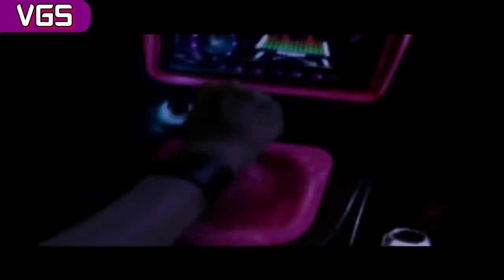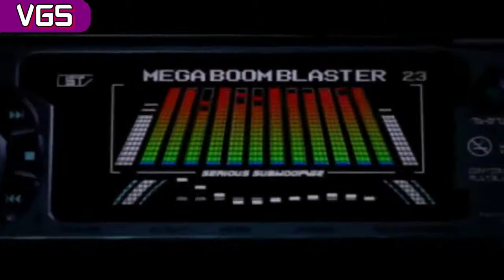Racing Games Music Mix | Videogame Soundtracks [VGS]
A new special edition of Videogames Soundtrack has arrived and this time will be of racing games! (Uma nova edição do Trilhas Sonoras de Games chegou e dessa vez será de jogos de corrida)

Here you will drive trough classics and even new racing games in this VGS, only the best will be here in this selection of 30 songs (Aqui você irá dirigir através de clássicos e até jogos de corrida modernos nesse VGS, apenas os melhores estão aqui com uma seleçao de 30 músicas!)

Classic like Gran Turismo, Ridge Racer Type 4, Mario Kart Double Dash, F-Zero GX, Re-Volt, SEGA Rally and even Diddy Kong Racing will be here! (Clássicos como... e até Diddy Kong Racing estarão aqui!)

Let's not forget the modern ones that will be here like Forza Motorsport, Forza Horizon and Project CARS! (Não vamos esquecer dos modernos que estarão aqui como...)

Tracklist:
1. Gran Turismo 5 Prologue - SURV1V3: 0:00
2. Colin McRae Rally 3 - Main Theme: 4:00
3. WipEout 3 - Feisar: 8:38
4. OutRun 2 - Splash Wave: 12:44
5. Team Sonic Racing - Lost Palace (Lap Music): 18:38
6. Diddy Kong Racing - Ancient Lake: 22:10
7. Re-Volt - Frontend: 24:49
8. Need for Speed: High Stakes - Callista: 30:13
9. Driveclub - All Torque (Raffertie Remix): 34:33
10. Project CARS - Spa 24: 38:38
11. Forza Motorsport 4 - Theme Song: 41:57
12. Gran Turismo 5 - 5OUL ON D!SPLAY: 47:09
13. Forza Horizon 4 - Sunrise: 50:29
14. F-Zero GX - For The Glory -feat. Mutecity's Theme- (Mute City): 59:36
15. R4: Ridge Racer Type 4 - Motor Species: 1:01:48
16. Horizon Chase - The Finale: 1:05:55
17. SEGA Rally Championship - Desert Rally Replay: 1:09:10
18. Daytona USA - The King of Speed: 1:12:30
19. Ridge Racer - Ridge Racer: 1:17:29
20. Horizon Chase - Horizon Chase (Easter Egg) (TG Reprise): 1:23:55
21. Driveclub - Be Here Now (Bensley Remix): 1:27:18
22. Need for Speed: Underground - Need for Speed: 1:31:49
23. Need for Speed: Carbon - Belt (With Tuning Cars): 1:35:22
24. R4: Ridge Racer Type 4 - The Objective: 1:39:49
25. Need for Speed: High Stakes - Quantum Singularity: 1:44:19
26. Gran Turismo 5 - 8va Curves: 1:47:05
27. Mario Kart 8 - Dolphin Shoals (On Dry Land): 1:50:00
28. Mario Kart: Double Dash - Circuit Theme: 1:53:02
29. SEGA Rally Championship - My Dear Friend, Rally: 1:55:42
30. Gran Turismo 4 - Moon Over The Castle (Extended Orchestral Version): 1:59:34

The video represents some games that are on this edition of VGS (O vídeo representa alguns jogos que estão nessa edição do VGS)